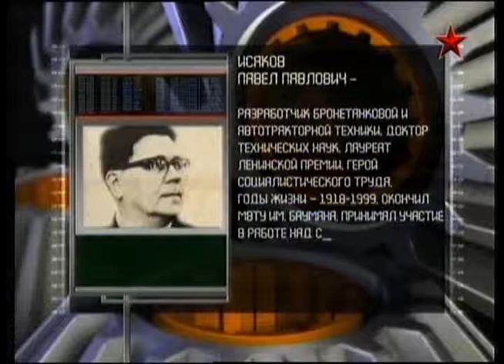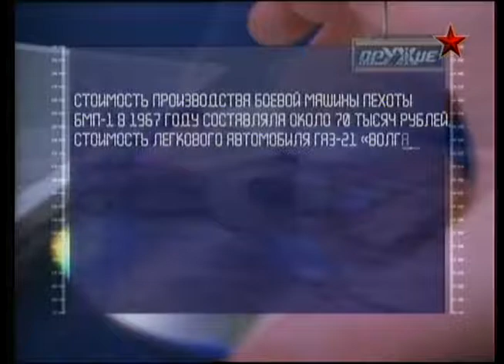11 Оружие 20 века БМП 1